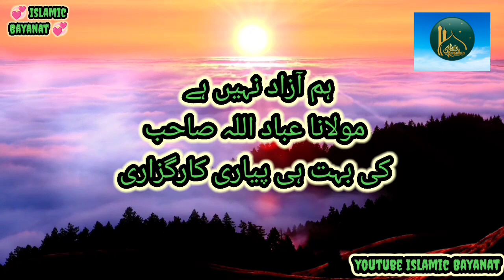Hum Azad Nahi Hai | Both He Payri Kargozari | Molana Ibad Ullah Shaib | Islamic Bayanat MashAllah